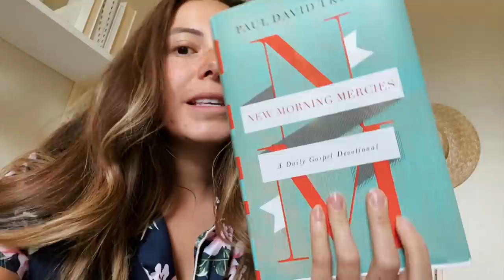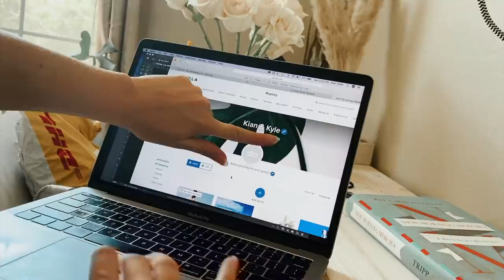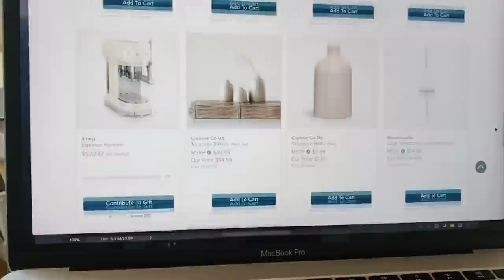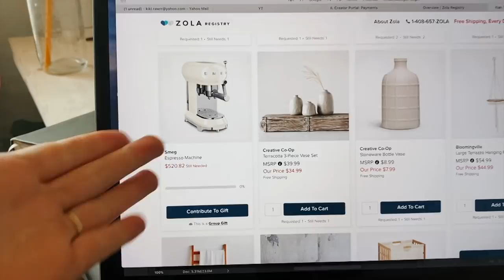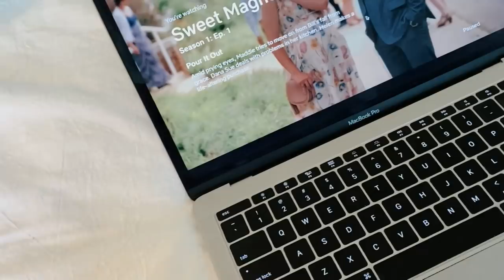Day In The Life ⎮ Honeymoon Bikini Haul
Hello beautiful friends! In today's video I am sharing a day in the life, i do some wedding projects, a honeymoon bikini and clothing haul! Hope you enjoy these chatty day in the life vlogs, i hope to do them more often!

4th of July ( June 29th - July 4th )

ADDRESS 💛
Kian Tilton
10105 E Via Linda
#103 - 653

White Floral Ruffle Dress- N/A

ORA PRODUCTS//
Trust Your Gut- Apple Raspberry
Break It Down- Pineapple
Use this link for $5 off

C O N T A C T
MY BIBLE ✾
DSLR Camera ❃
Ring Light ✾
Box Lights ❃
Vlog Camera ✾